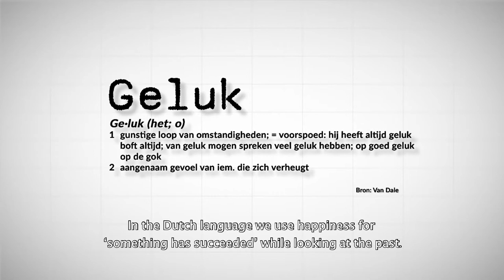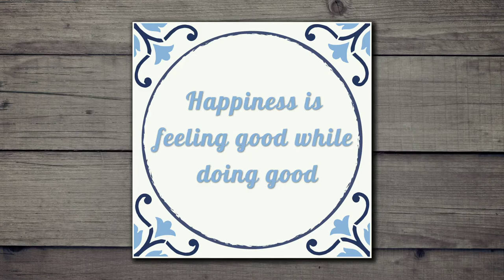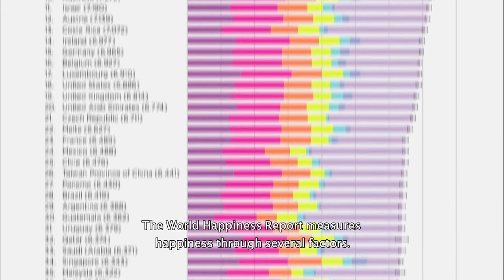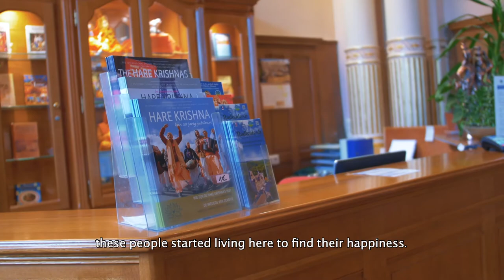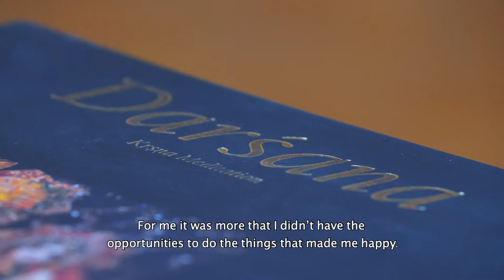Breda University of Applied Sciences - The Dutch Citizen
A documentary video made by Jelte Vlasblom and colleagues for the Breda University of Applied Sciences.

Videographer: Jelte Vlasblom
Editor: Jelte Vlasblom

Together with some colleagues, Jelte made a documentary about the Netherlands and their happiness ratio. The video takes you through a story of what happiness is for people and how it is measured. A great video with a strong message.

Thank you to all the participants in the video who made this happen.